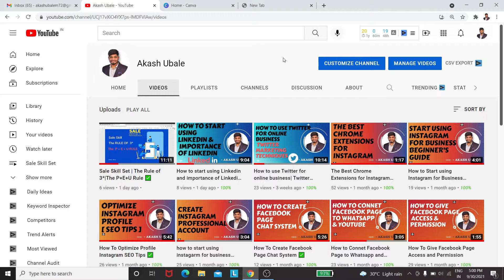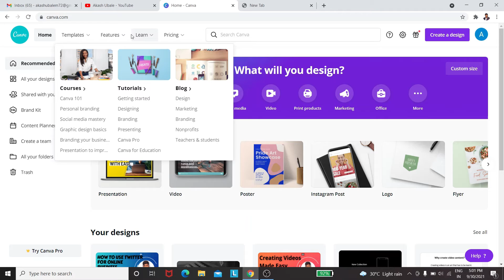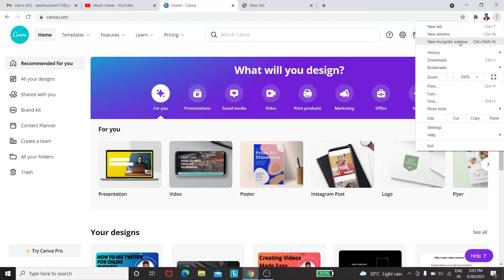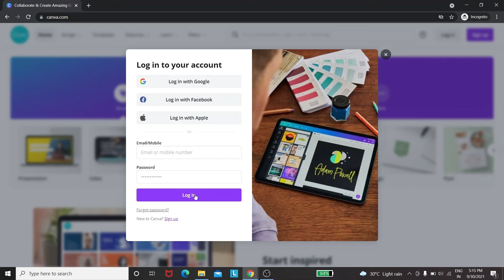How to use Canva for Beginners | full Canva Tutorial ✅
INTRO & SINGUP